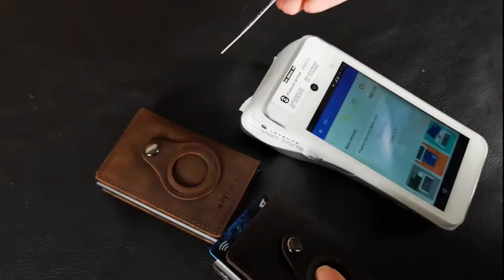RFID Leather Cardholder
This RFID Leather Hard Case Card Holder comes with Apple Air Tag Holder which is super easy way to keep track and locate your card holder. Made from gull grain leather with RFID blocking. Slim & Sleek Design, cards slide out gradually, convenient & easy to find card you are looking for